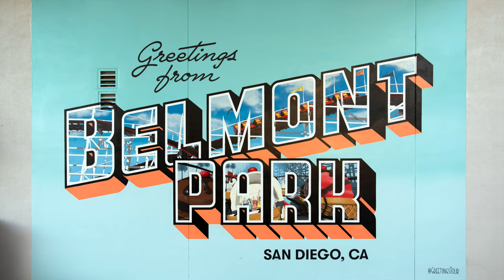Greetings from Belmont Park Mural in San Diego, CA - Postcard Mural Artists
Greetings from Belmont Park, SD mural painted for the community of Mission Beach. The mural features the the Giant Dipper roller coaster and Tilt- A-Whirl ride at the park.